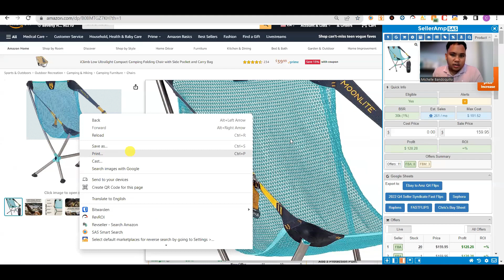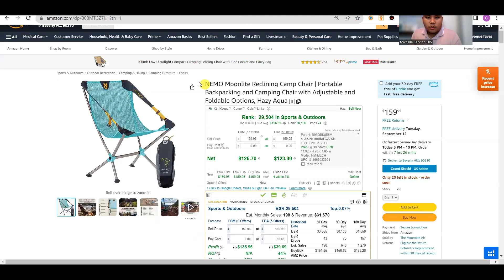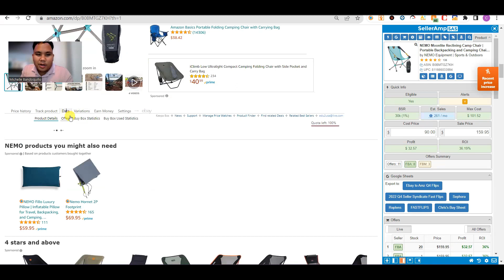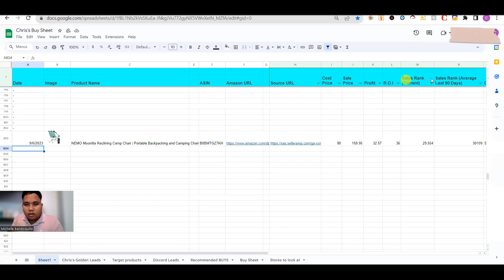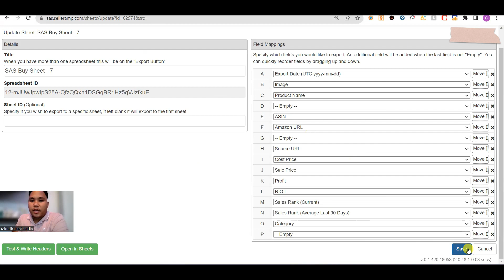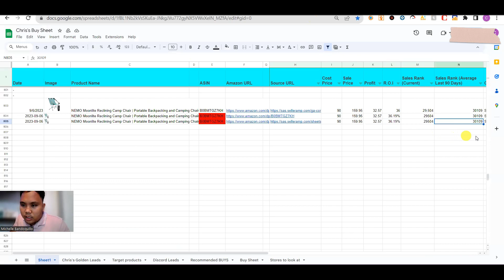Lesson 26. SellerAmp Export Configuration | Tagalog Tutorial